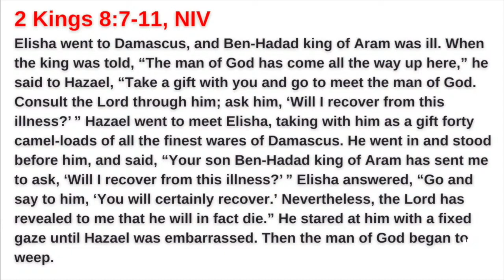Vallejo Drive SDA Church | 3.16.24 | Next, New Now: "The Best Laid Plan" | Jonathan Henderson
If you have the gift of seeing the future, how would you use it? Sure you could make some money on future sporting events, but let’s say altruism is your only guide. Would you knowingly walk into bad relationships? Would you allow loved ones to put themselves in harm’s way? The prophet Elisha must grapple with these questions when he’s faced with a God-sized problem that involves evil and knowing the future. What will he ultimately decide? And what does his decision ultimately tell us about how God handles these questions?

Join us this week as we face one of the most difficult theological questions, that has even led many to give up on God altogether.